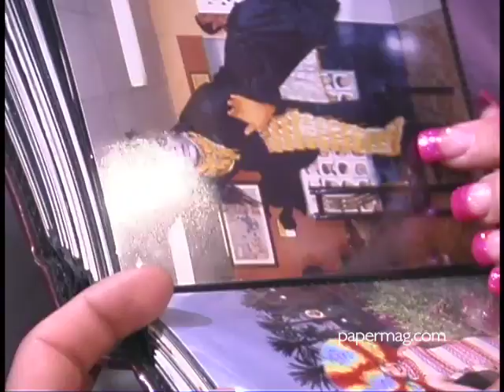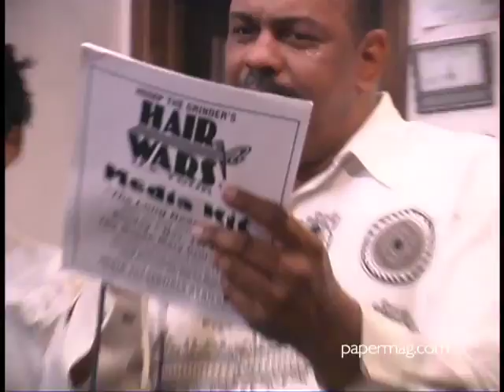PAPER MAGAZINE LA PROJECT 2006 -- SILVER LAKE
Paper Project LA 2006 lands at Rudy's Barber Shop in Silver Lake where we party with Hump the Grinder's Hair Wars crew from Detroit. DJ Frankie Chan. Beer Peroni. Makeup wagon M.A.C. Bags by adidas